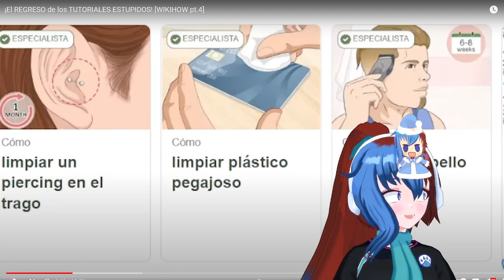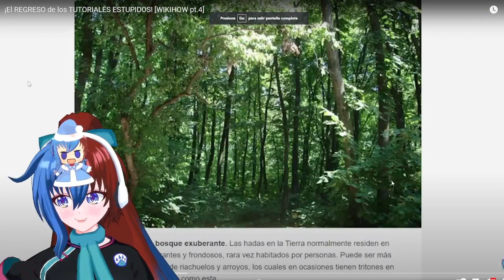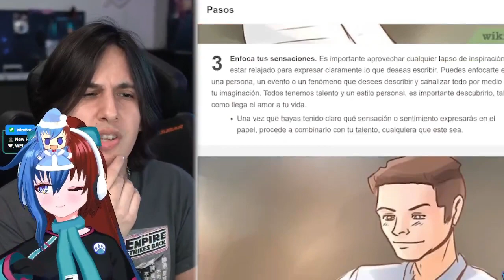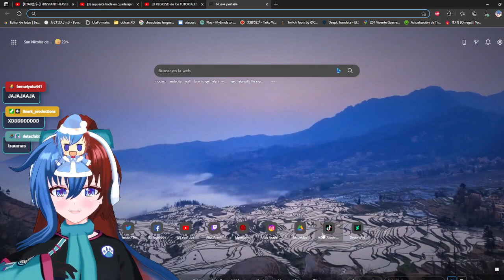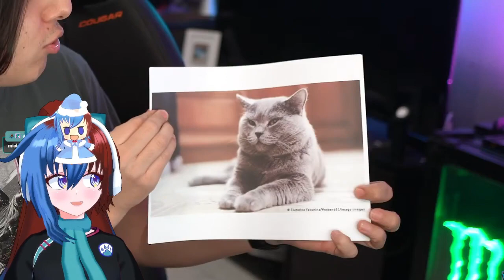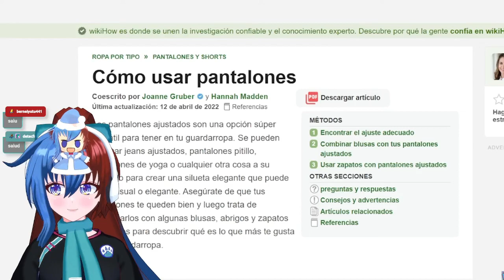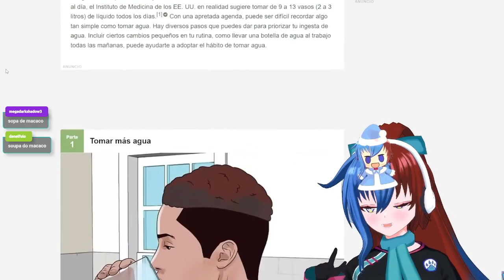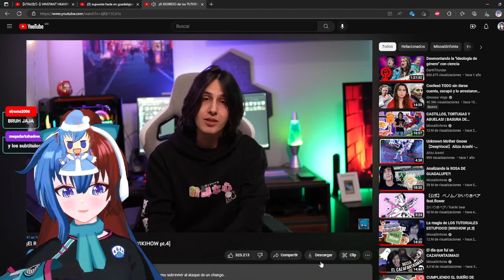Regreso mas Missa que nunca - Aitzu Reacciona a missasinfonia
Si casi no hablo durante la reacción es que he estado enferma, de hecho, no estaba de subir esto porque siento que no es lo suficiente, pero aquí está para los que creen que aún no me veo su video.